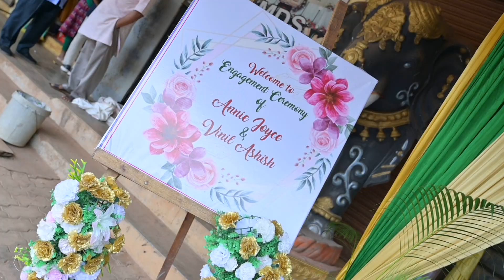ANNIE - VINIL Mangalorean Catholic Engagement Ceremony By NelsonPhotographyMangalore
Engagement Ceremony of
Annie - Vinil

Bantwal - Mangalore.